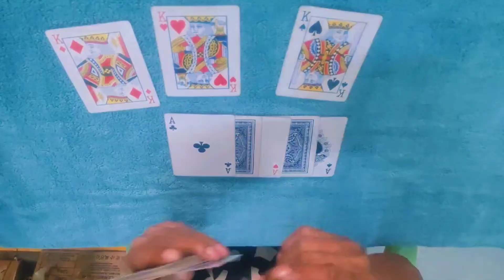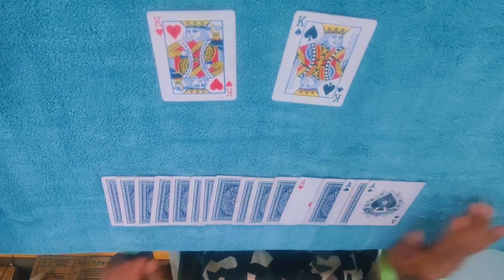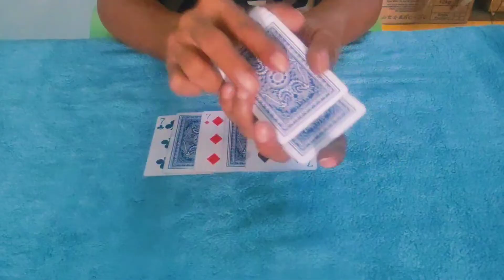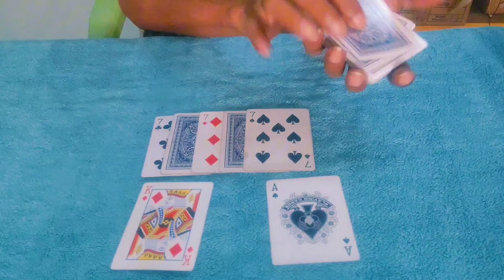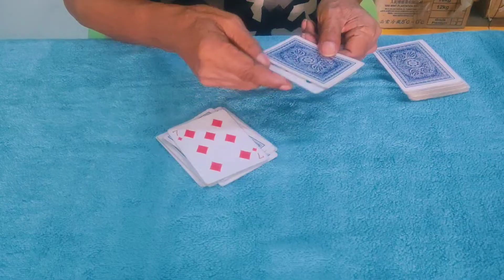2024#不為人知的扑克牌魔術#unknown magic poker cards#